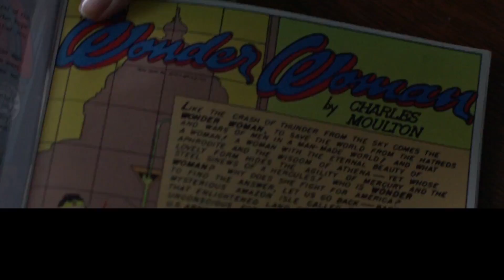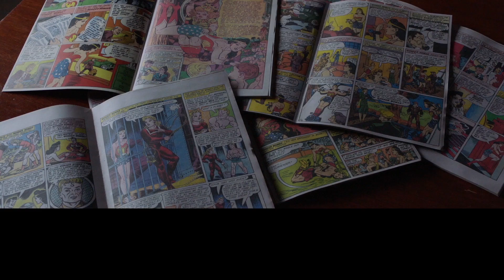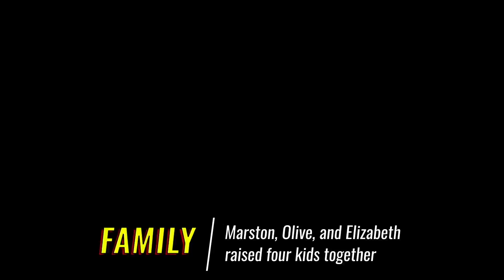Professor Marston & the Wonder Women Featurette - Hidden Secrets Revealed! (2017) | Movieclips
Professor Marston & the Wonder Women Featurette - Hidden Secrets Revealed! (2017): Check out the new featurette starring Luke Evans, Rebecca Hall, and Bella Heathcote! Be the first to watch, comment, and share clips and behind the scenes dropping @MovieclipsComingSoon.

The unconventional life story of Dr. William Marston, Harvard psychologist and inventor, and the relationship between his wife and his lover, who became her lover after his death, that inspired the iconic super heroine Wonder Woman.